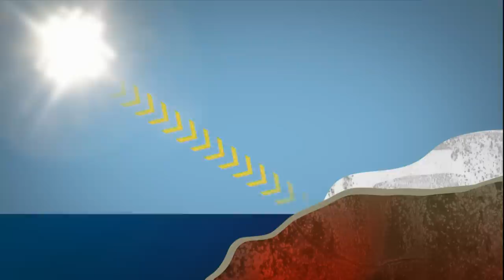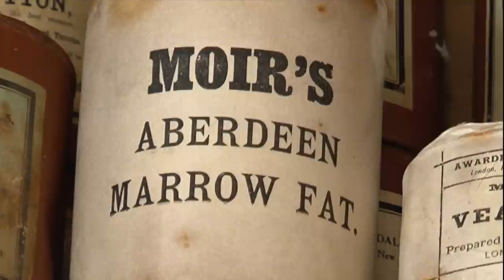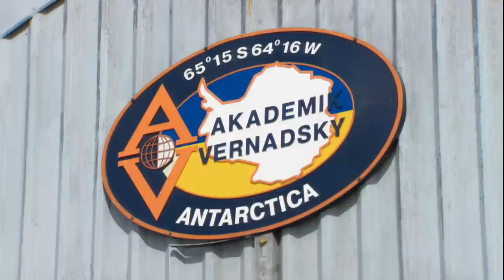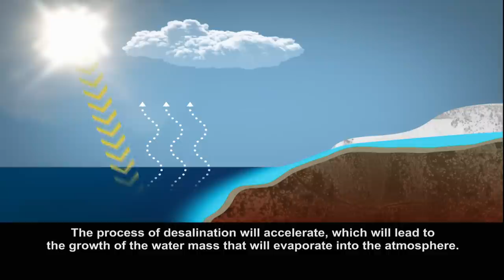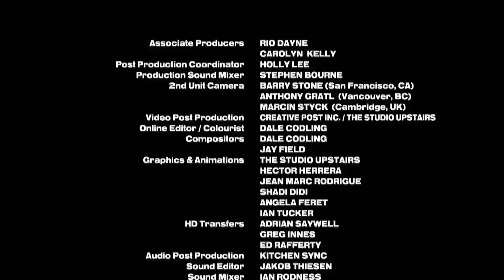The Antarctica Challenge - A Global Warning | Award-Winning Documentary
Filmmaker Mark Terry leads an expedition to Antarctica to report on the new discoveries made by the world’s scientific community stationed in Antarctica during the International Polar Years. This award-winning documentary reveals scientific revelations and threatening climate change effects, like penguin suicide, new vegetation growing in the world’s largest desert, and the increasingly progressive melting of Antarctic land ice.